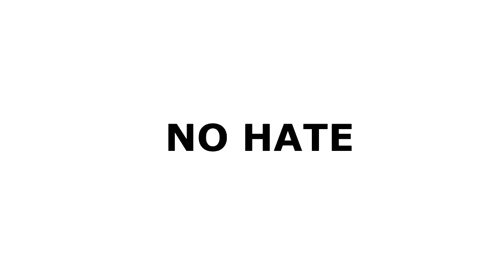Max Set Squat Training | 160kg x 3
Following on from the benching, as mentioned I wasn't really feeling in the right mood for training today... however it went pretty damn well considering!

Did 6 full sets of 3 with 160kg and then a set of 2 because my usual pain area (left arse and left lower back) started flaring up. So playing it safe as alway I just stopped rather than grind out another rep for glory. Previously I did 160kg x 7 doubles, so this is a massive leap in volume.

I'm 5'8" - Certified Manlet and can't grow a full beard. My favourite colour is Blue.

Like trying Supplements? From the UK?

- £5 off first purchase: DF26792
- Free 250g Bag of Whey: DF576

--- Social Links ---

- Natural Home Powerlifting and Strength Training -
Home Physique is an ongoing project to show my Body Transformation from a 230lb fat blob into a competing Natural Amateur Bodybuilder / Powerlifter... or "Powerbuilder".

- Motivation through Body Transformation -
This channel is dedicated to motivating and inspiring others to achieve their goals and offers free tips and information on exercises, routines and nutrition guides along with showing all of my progression sessions.

- Supplement Reviews -
I review Pre Workouts, Fat Burners, Protein Bars and Powders along with various other sports supplements with a no bullshit approach.